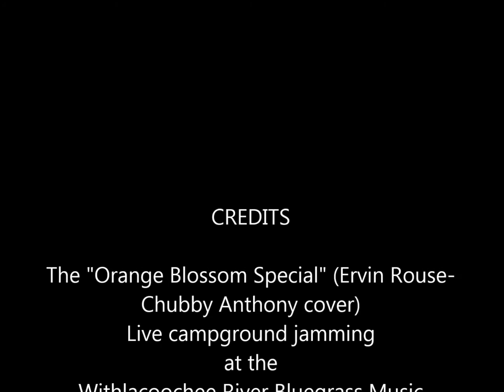Orange Blossom Special-Withlacoochee Fest 11-21-'15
Description: The "Orange Blossom Special" (Ervin Rouse-Chubby Anthony cover) –Live campground jamming featuring Steve Wilson on Fiddle at the Withlacoochee River Bluegrass Music Festival-Dunnellon, Fla. Nov. 21, 2015

Recorded off video, uploaded by John Mascaro

Photos: First photo shows group of jammers, but not all played on this song (as indicated by an Asterisk). ). L-R: Bass Fiddle player: Bob Landry; Guitar-Ron Gilliam; Fiddle player-Steve Wilson; Guitar-2?*; Banjo-Greg Ard; Guitar-Bleau Oney; Mandolin-Karen White; Guitar-Joe Knox; Dobro player-Fred Knight. Not shown in photo: Rhythm Guitar-John Mascaro
2nd photo: Fiddle player (lead)-Steve Wilson
3rd photo: Banjo-Greg Ard
4th and 5th photos: Guitar (Rhythm) John Mascaro + instruments
6th photo: Bass Fiddle Bob Landry**
Note: All photos by John Mascaro except where noted** (By either Darlene G. or Nancy J.)

Will gladly edit-correct or add full names when I can confirm.